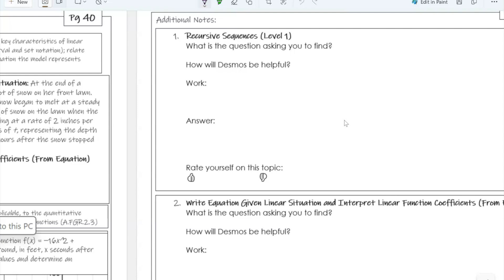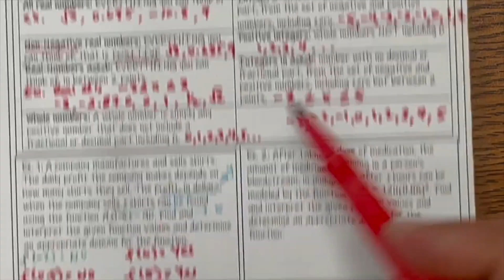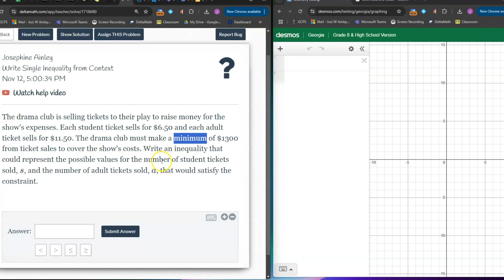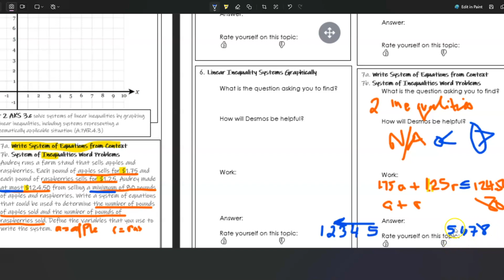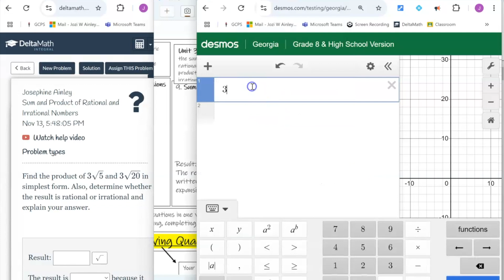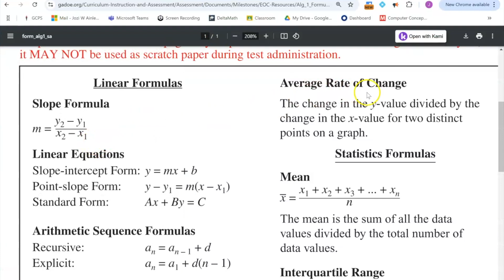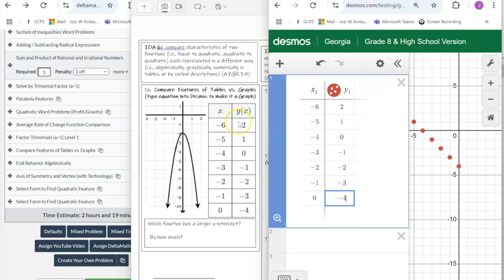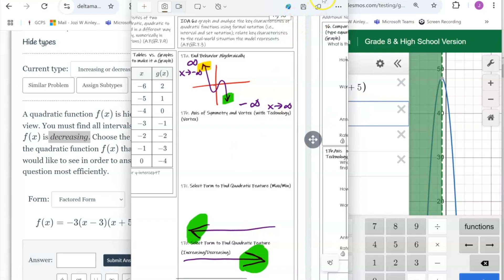Final Review 1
0:00 1. Recursive Sequences (Level 1)
3:38 2a. Write Equation Given Linear Situation & 2b. Interpret Linear Function Coefficients (From Equation)
13:19 Appropriate Domain for Real World Functions
24:56 4. Table to Linear Equation (Level 3)
31:19 5a. Write Single Inequality from Context & 5b. Graphing Linear Inequalities:
39:39 Linear Inequality Systems Graphically
45:20 7a. Write System of Equations from Context & 7b. System of Inequalities Word Problems
56:34 8. Adding / Subtracting Radical Expressions
1:04:30 9. Sum and Product of Rational and Irrational Numbers
1:11:39 11. Parabola Features (axis of symmetry)
1:14:50  12 & 18. NO DELTAMATH
1:23:32 14. Average Rate of Change Function Comparison
1:33:22 10. Solve by Trinomial Factor (a1) & 15. Factor Trinomials (a1) Level 1
1:41:23 16. Compare Features of Tables vs. Graphs
1:46:50 17a. End Behavior Algebraically
1:50:49 17b. Axis of Symmetry and Vertex (with Technology) (Vertex)
1:51:17 17c. Select Form to Find Quadratic Feature (Max/Min)
1:55:11 17d. Select Form to Find Quadratic Feature
(Increasing/Decreasing)
1:59:12 13.Quadratic Word Problems (Profit/Gravity) (COMING SOON, check link in eclass for now on Monday 4th)